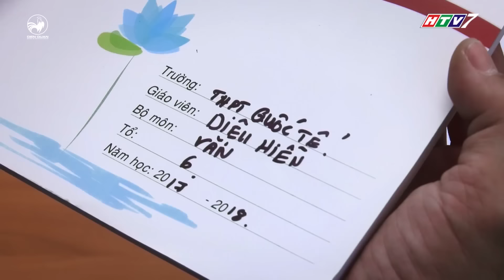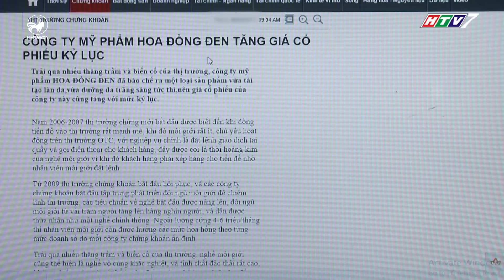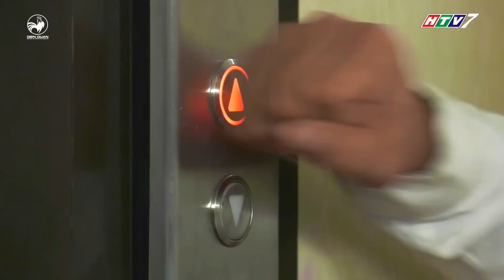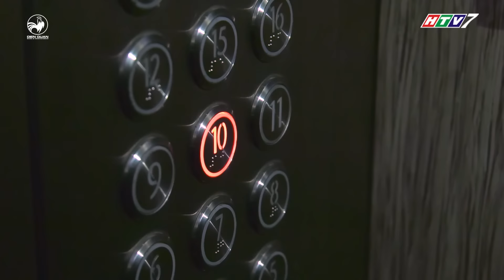Gia đình là số 1 sitcom | tập 90 full: Diệu Hiền ngơ ngác vì thầy thể dục tỏ tình "nhanh như điện"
gia dinh la so 1 sitcom, sitcom gia dinh la so 1, gia đình là số 1 sitcom, sitcom gia đình là số 1,